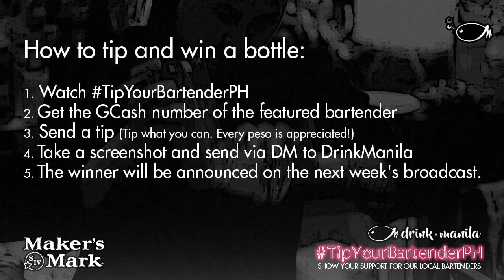TipYourBartenderPH with Auie Benisano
Meet your bartender for this week's TipYourBartenderPH.

Auie Benisano has been in the industry since 2013, starting his career at Solaire. He got the chance to run the bar at Gallery by Chele, one of Asia’s best restaurants, where he was able to really immerse himself in the bar industry. From there, he moved to Raffles Makati's Mistral Rooftop Bar and worked as their head mixologist until the pandemic hit. Since he started, Auie has joined a few competitions, winning the First Pisco Competition in the Philippines with Don Revy’s Pisco Bauza, and was declared the champion of Apotheke Craft Spirits’ Opihr Oriental Spiced Gin Competition and even represented the country in the regional competition in Vietnam.

Like many in the industry, Auie was hit hard by the pandemic. Being a father and provider, he needed to think about how to earn a living for himself and family. He drew inspiration from one of their family's go-to recipes, glazed chicken, and decided to share that with others. And Anroe's was born.

Anroe's currently offers three flavors: Sweet Garlic Soy, Paprika and Herbs, and Rum and Sesame. And since Filipinos love rice, thery’re offering rice meals as well.

Spending more time at home and having the space to slow down and focus on himself has given him a new appreciation for his family. “Being at home for 90 days straight will really bring out a different version of yourself,” he says. “I saw and learned a lot of things that my kids and wife are doing on a daily basis. And our relationship got deeper. I am now part of their night routines and this is one of the best things I’ve gained during this pandemic.”

Catch Auie on TipYourBartenderPH at 5:00 pm on July 31, Friday, on DrinkManila’s Facebook page. He’ll share how they make their tasty glazed chicken, as well as his cocktail entry, HQ Sour.

Show your support by following and ordering from Anroe's on Facebook and tipping Auie directly through GCash: 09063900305.

Maker’s Mark is giving a bottle to the highest tipper for this program. Take a screenshot of your tip to Auie, and send the pic via DM to DrinkManila and the highest tipper will get the @makersmark bottle!